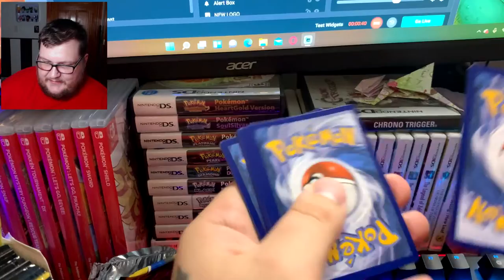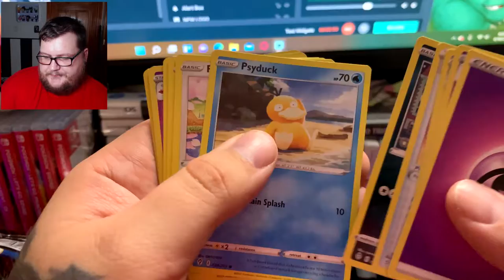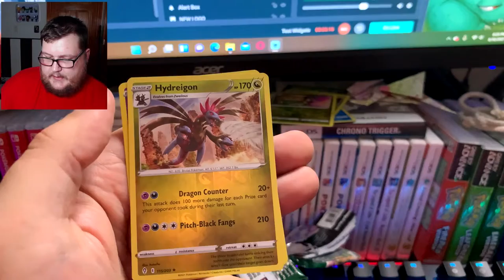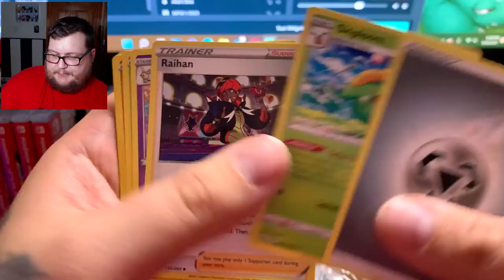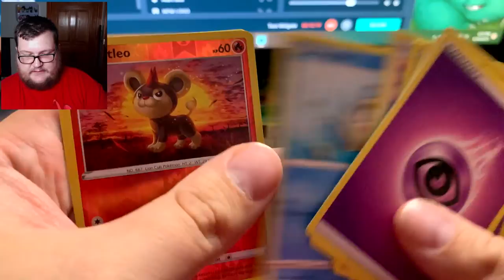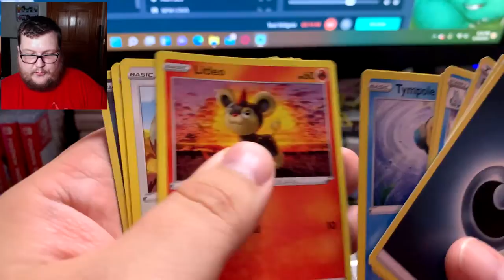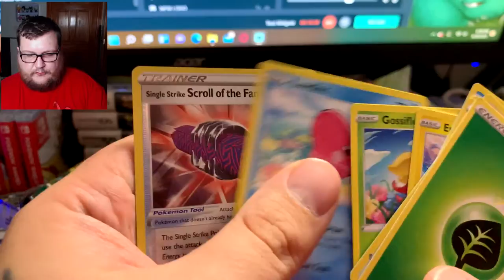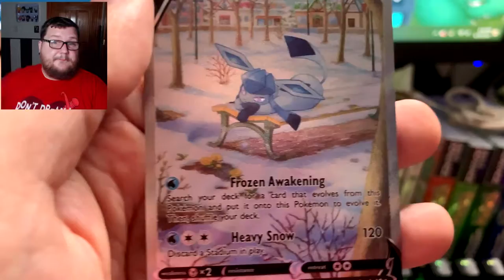Pokemon Evolving Skies Booster Box Unboxing (WE PULLED ONE!!!)